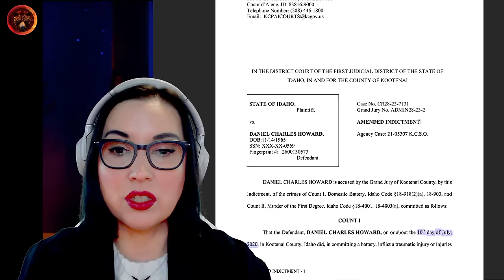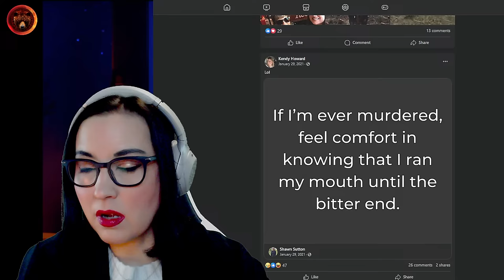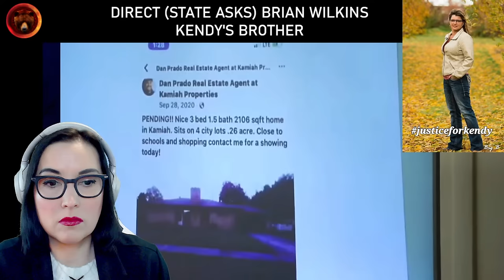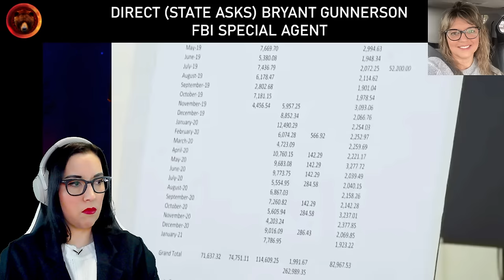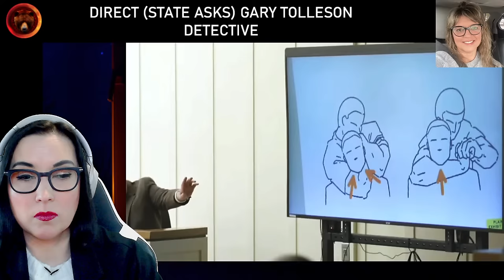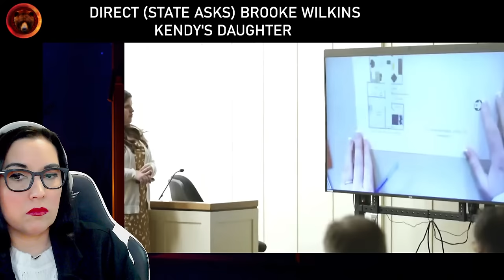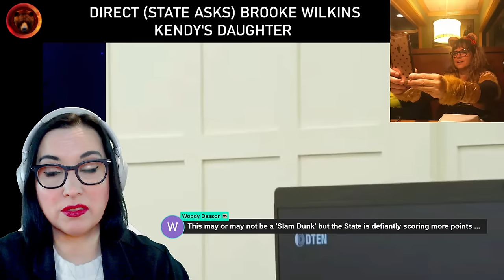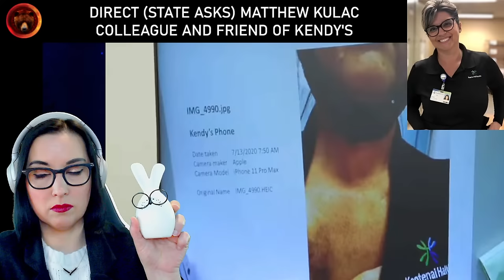DAY FOUR Former ISP Trooper on Trial for Wife's Murder | Daniel Howard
A former Idaho State Trooper, Daniel Howard, 57, is on trial for the murder of his wife, Kendy Howard on February 2nd, 2021. He called police and told them that his wife had shot herself, but investigators had probable cause to believe that she was murdered. In April 2023, he turned himself in after an arrest warrant was issued, where he was charged with murder and domestic battery. Kendy left behind two children and a granddaughter and is greatly missed by her loved ones.

Daniel Howard resigned from the Idaho State Police in November 2014 due to his conduct: he had allegedly committed several crimes across multiple counties. In 2013, it is alleged that he had threatened to kill his friend after finding out that he was having an affair with his wife, and reportedly poured syrup into his friend's vehicle, shot at his house with a firearm and left threatening messages. He also allegedly stole thousands of rounds of ammunition from Idaho State Police and used a fake name on an application for a motorcycle.

00:00:00 Intro
00:02:40 Document time!
00:09:10 Janie Wilkins, Kendy's mom's direct examination continues
00:26:30 Jed Nixon, Attorney (Direct Examination)
00:43:20 Cross-examination of Jed Nixon
00:49:50 Kendy's brother, Brian Direct Examination
01:21:00 Cross examination of Brian Wilkins
01:25:04 Matthew Rakes, Attorney (Direct Examination)
01:35:29 FBI Special Agent Bryant Gunnerson
01:51:50 Cross-examination of FBI Special Agent Gunnerson
01:53:06 Kristin Miller, Psychiatric Nurse Practitioner (Direct Examination)
02:06:20 Cross examination of Kristin Miller
02:09:16 Derrick Hollenbreck, Special Victim's Unit (Direct Examination)
02:19:55 Gary Tolleson, Detective (Direct Examination)
02:24:30 Carotid Restraint explained
02:35:06 Cross-examination of Gary Tolleson
02:39:00 Brooke Wilkins, Kendy's daughter (Direct Examination)
03:34:50 Cross-examination of Brooke Wilkins
03:36:26 Matthew Kulac, Colleague and Friend of the Victim (Direct Examination)
03:51:14 Paul Berger, Captain ISP (Direct Examination)
04:07:30 Cross-examination of Paul Berger
04:10:00 State expects to rest next week Wednesday
04:13:17 Waffle and Outro

Stay Safe!
Gisela K.